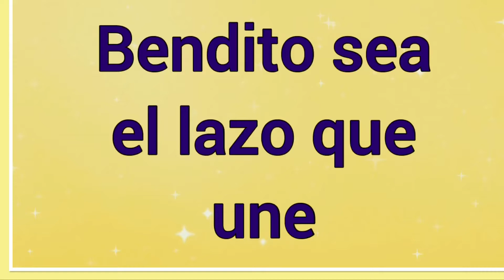Bendito Sea El Lazo que une ~ Letra ~ Canciones de la Biblia 🎵